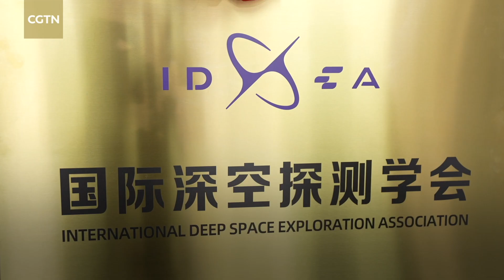China sets up International Deep Space Exploration Association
China's first international academic organization in the deep space sector was just set up in Hefei City, Anhui Province, on July 7. It aims to foster closer exchanges and collaboration in the space sector.